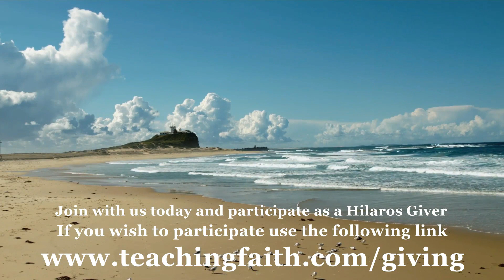Other Messages - A Superior Guide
Join Pastor Joseph Cortes spinning a fish-tale that's NOT about Jonah. Nope, today it's a sermon with a porpoise, a sermon about your deliverance  through trouble waters!

This video is part of a series called "Other Messages" It can be found